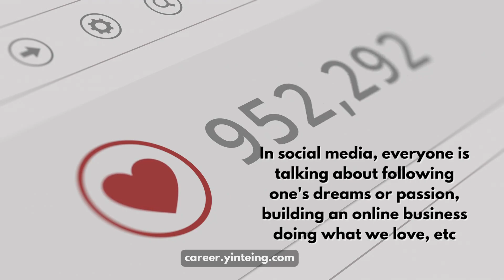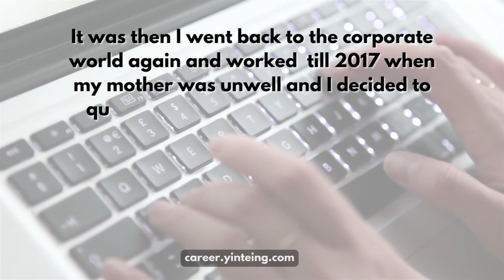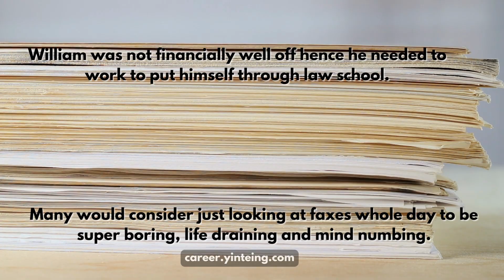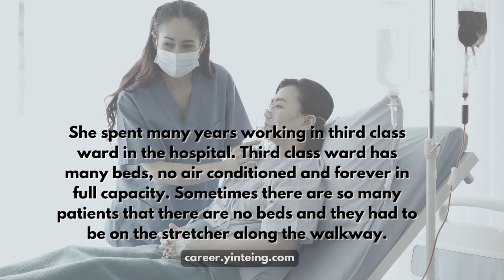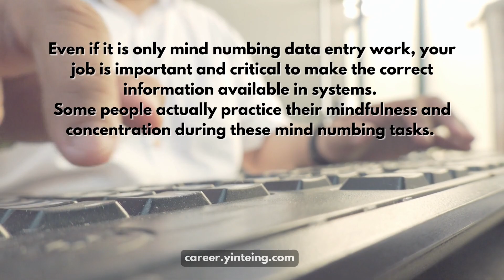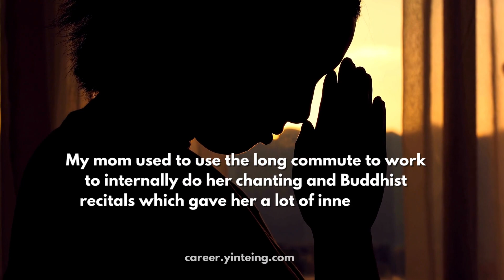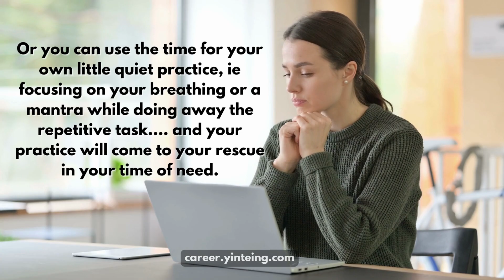How to Survive Working in a Soul Sucking, Dead End and Boring Job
Stuck in a job that you hate that robs the daylights out of you? Thinking you wanted to the next Mr Beast or online creator with millions of followers?
The truth is, only a small percentage of people is able to make it big AND to be able to sustain this lifestyle.

In this video I would share experience and examples of how one can survive a job that one does not like and do not see a future in by sharing 3 real life experiences.

TIMESTAMPS:

0:00 What to do when you hate your job
0:13 So you want to quit your job and be a full time YouTuber or content creator?
0:59 My experience in quiting my corporate job in 2008 to give online a try and what I learnt
1:24 HOW TO WORK IN A DEAD END BORING JOB without slowly killing you inside
1:45 Real story of a guy called William
2:51 Real story of my mom, a nurse working in the most busy ward, serving the poorest patients
4:11 So my point is.
4:30 My experience in both dead end as well as super challenging roles
5:35 How to make good use of your time when you are stuck in a dead end job